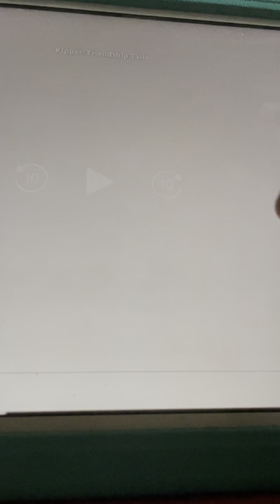Kipper Has Any Hiccups Ouch